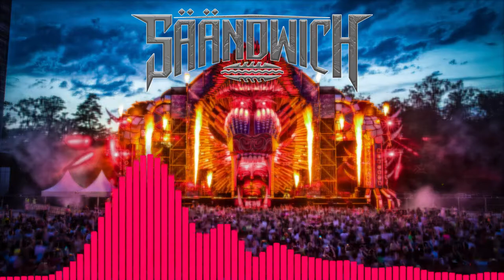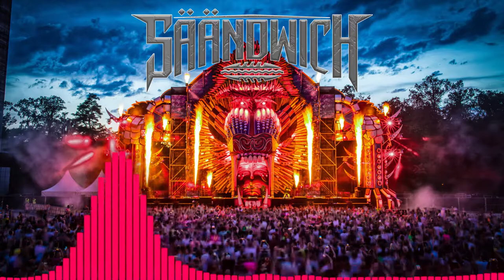Heavy Future House Mix💥💥🔥 | Heavy Drops🔥 | Mashups of Popular Songs🎊 | Säändwich Radio Episode 7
▶HEAVY FUTURE HOUSE | BASS HOUSE | HOUSE REMIXES | HEAVY DROPS | REMIXES OF POPULAR SONGS | SLAP HOUSE

▶Tracklist:

1.   00:00 | Warsongs - Piercing Light vs. David Puentez & Albert Neve - Superstar VIP Mix [Säändwich Mashup]
2.   04:35 | Seth Hills - Whisper
3.   05:50 | Kelis - Milkshake (Syvorovv Remix)
4.   06:35 | Promise Land - If You Wanna
5.   08:28 | Cayle - No Eyes
6.   08:58 | DUBOSS - Voyage, Voyage (Imanbek Edit)
7.   11:20 | Curbi - Jaw Drop
8.   12:56 | Cayle - Valuable
9.   13:28 | 50 Cent - Ayo Technology (TwoNotty Remix)
10. 16:18 | Max Borowski, Willy - Don't You Worry
11. 16:48 | Crunkz - Thinkin Bout You vs. Coldplay - Hymn For The Weekend (Bisken Remix) [Säändwich Mashup]
12. 19:55 | Benny Benassi - Love Is Gonna Save Us (DJ Ramirez & Mike Temoff Remix)
13. 21:29 | Rihanna - Umbrella (LESSI Remix)
14. 23:57 | Seth Hills - Void
15. 24:29 | Steve Aoki - Last One To Know (Curbi Remix)
16. 26:51 | LOOPERS & Seth Hills - Out Of Control vs. HVSH - COUNTING STARS [Säändwich Mashup]
17. 29:06 | Pontifexx, Düncan, Cammie Robinson feat. 2STRANGE - Rhythm In Me (Club Mix)
18. 31:10 | Tommy Jayden & FineRefined - Like That
19. 32:10 | Eiffel 65 - Blue (Fred Dope Bootleg)
20. 33:45 | Moguai feat. Cheat Codes - Hold On (VIZE Remix)
21. 35:04 | Future - Mask Off (Scanna Remix)
22. 37:38 | Usher - Yeah! (LOTTEN Remix)
23. 39:53 | Cayle - Drill
24. 40:38 | Conor Ross - Came For Love
25. 42:38 | HI-LO - Zeus
26. 43:08 | Kwabs - Walk (YASTREB Remix)
27. 45:58 | Kage - Virus
28. 46:47 | RudeLies & Clarx - Erase
29. 48:47 | Seth Hills - Rewire
30. 49:17 | TUJAMO - Hell Yeah
31. 50:46 | Nico Santos, Topic - Like I Love You (Topic & FRDY Remix)
32. 52:17 | Surf Mesa, Topic - ily (i love you baby) (Topic Remix)
33. 53:30 | Danko - Pump It Up (Dastic Remix)
34. 55:22 | Danko - Pump It Up (Tommy Jayden Remix)
35. 56:35 | Tujamo & Sidney Samson - Riverside (Reloaded)
36. 58:35 | Rootkit - Voyage (Kage Remix)
37. 59:07 | Kage - Confused
38. 1:00:22 | Stadiumx & Sebastian Wibe - We Are Life (MOTi Remix)